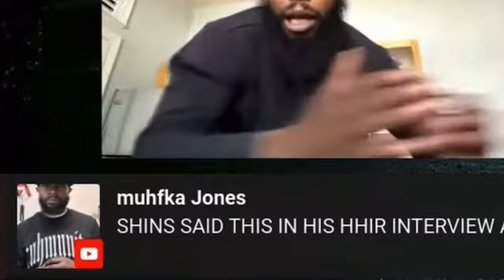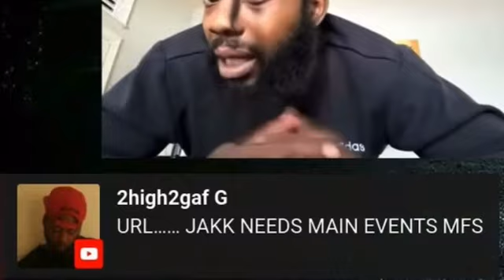JAKKBOY CHECKS K-SHINE